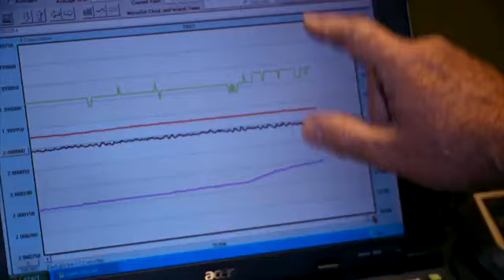BIG BEN1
Engenharia.